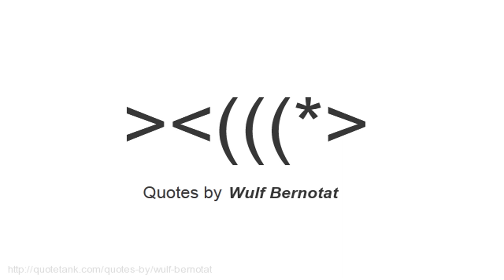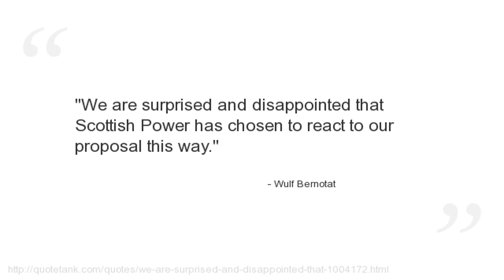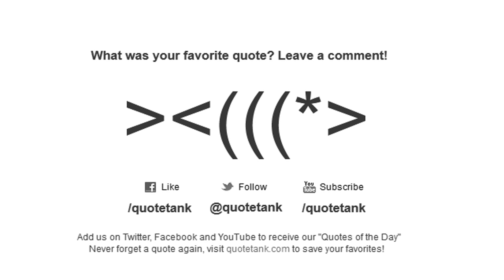Wulf Bernotat Quotes